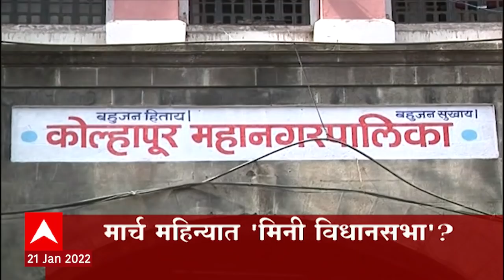ABP Majha Marathi News Headlines 1PM 21 01 2022